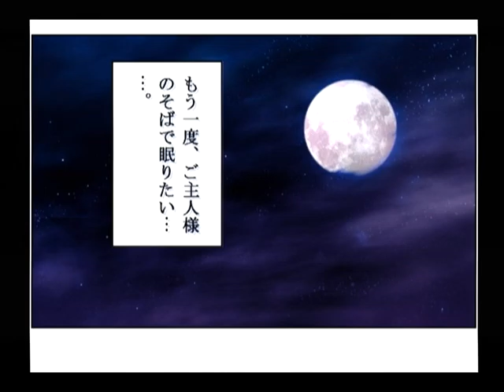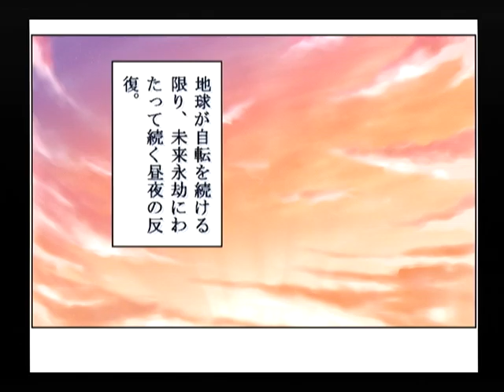【DC】パンドラの夢 —楽園— 初見プレイ Part１４ ～わたしを地下の眠りから起こしてくれた人 【スタートオンゲームズ】【スタゲー】【JAPAGE】